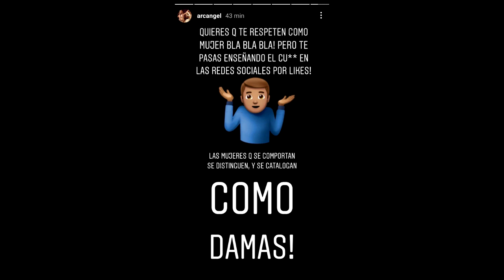😂RESPUESTA DE ARCÁNGEL a ANITTA REMIX VIRAL DJ ICHO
NOTA: Si escuchas mis videos con audífonos, siempre será mucho mejor el sonido jeje :)

Mi Instagram Official por si no lo sabias y quieres seguirme jajajaj

SALUDOS REMIXIADOS :)